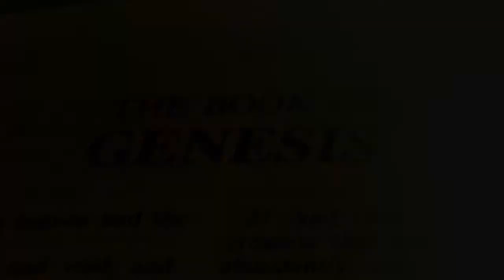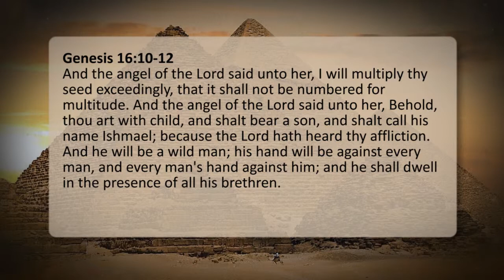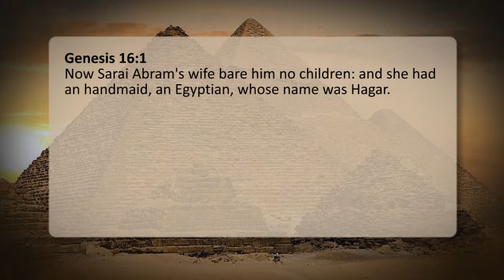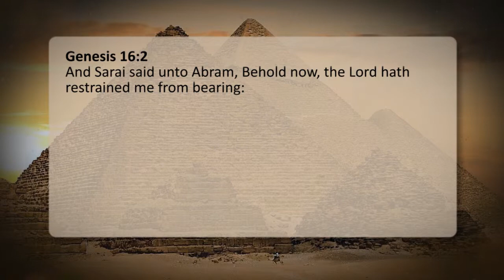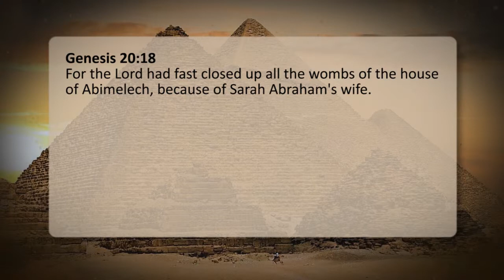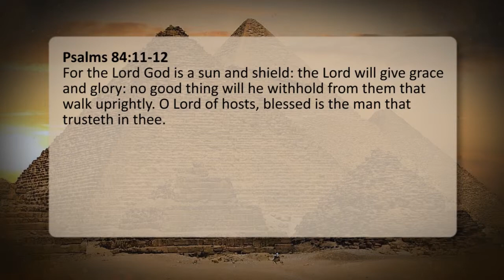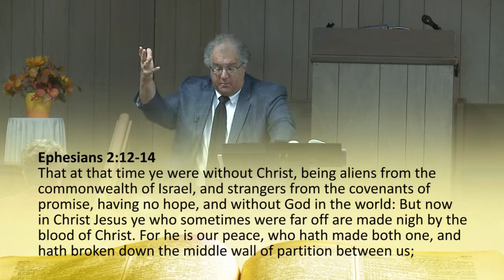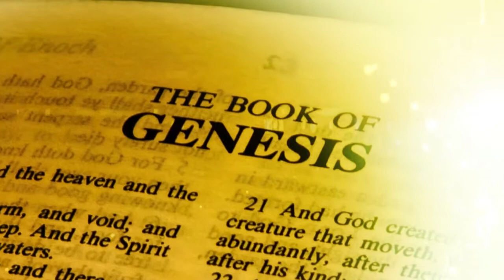Genesis #93, Thou God seest me, Part II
Join Tom Cantor, President and Founder of Scantibodies Laboratory, Inc. as he journey's through the book of Genesis, the book of beginnings. Recorded at the Mission Valley Community Chapel in Mission Valley, California. Tom Cantor, was once a lost Jewish man, until he accepted Jesus Christ as his personal Savior, and has since taken Jesus to his lost brothers and sisters in the Jewish community.